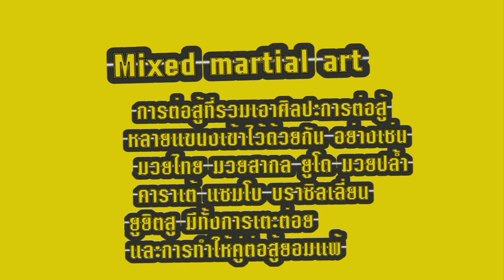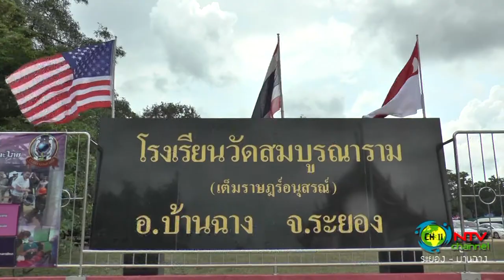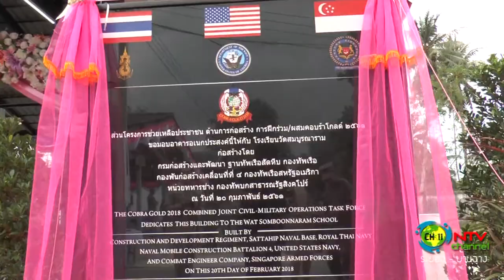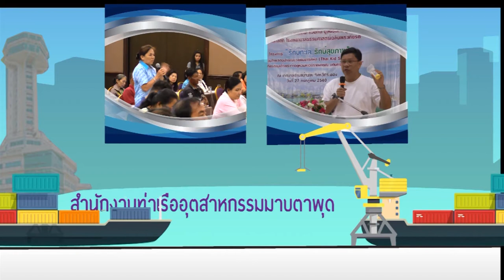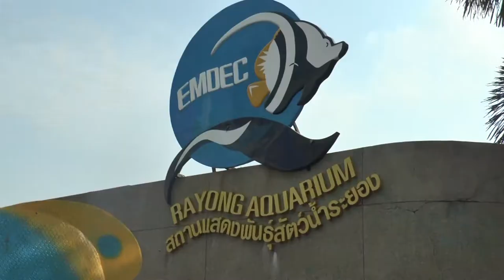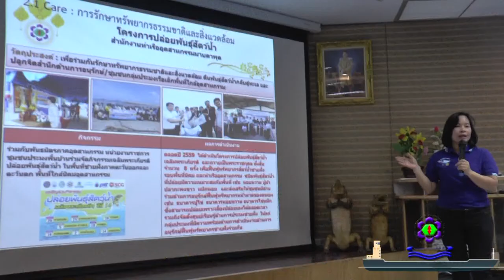ตะวันออก on air 6103 มีนา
- สัมภาษณ์พิเศษ ยอดสนั่น ศิษย์ยอดธง
- บริษัทดาว